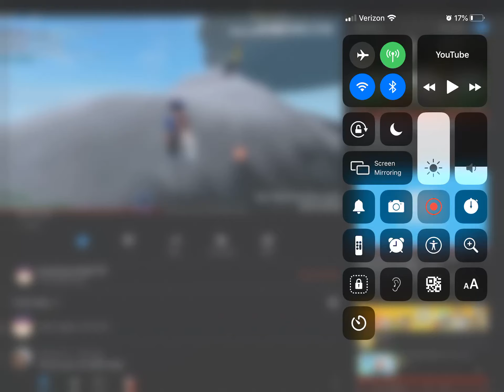Can You Give This Video Comment And Likes 400 Likes (LINK DESC)